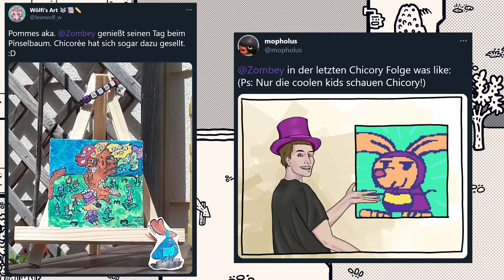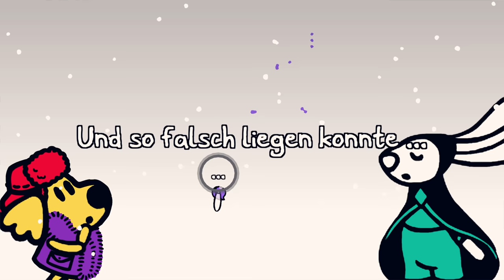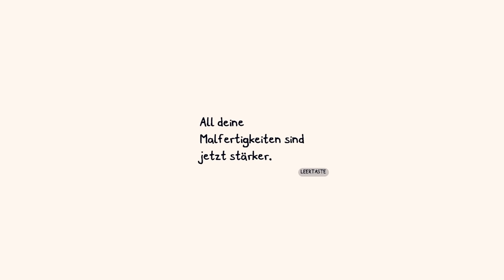Die letzte Farbenprüfung! | Chicory (Part 11)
Spiel: Chicory: A Colorful Tale